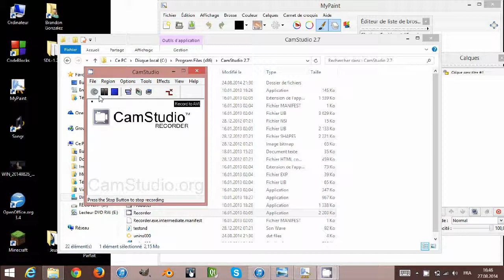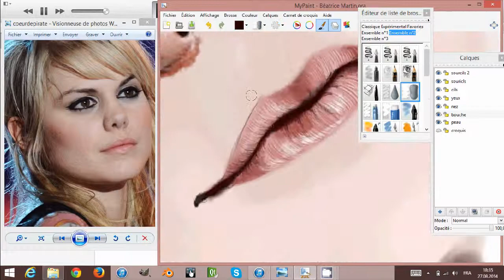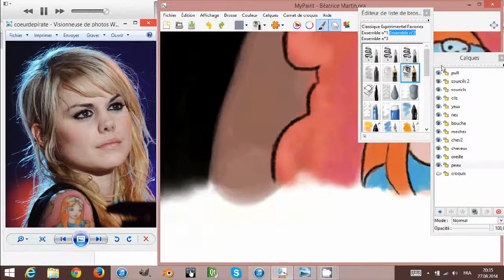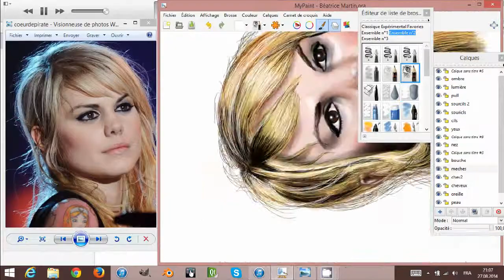Coeur de Pirate Drawing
Là je m'attaque au portrait d'une chanteuse que j'écoute beaucoup ... beaucoup trop même. Désolé, il est peut-être pas super fidèle au modèle mais le but c'est que vous écoutiez ce qu'elle fait.